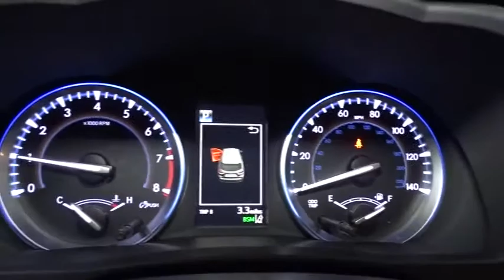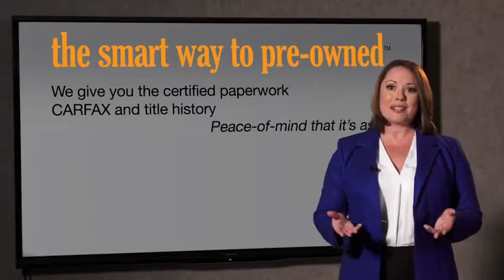2018 Toyota Highlander Hillside, Newark, Union, Elizabeth, Springfield, NJ 182181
2018 Toyota Highlander available in Hillside, New Jersey at Route 22 Toyota. Servicing the Newark, Union, Elizabeth, Springfield, NJ area.

Radio: Entune Premium Audio w/Nav & App Suite -inc: the Entune Multimedia Bundle (8 high resolution touch-screen w/split screen display, AM/FM CD player, MP3/WMA playback capability, 6 speakers, auxiliary audio jack, USB 2.0 port w/iPod connectivity and control, advanced voice recognition, hands-free phone capability, phone book access and music streaming via Bluetooth wireless technology), Siri Eyes Free, Entune App Suite, Intelligent Touch controls, SiriusXM Satellite Radio w/3-month complimentary SirusXM All Access trial, HD Radio, HD Radio predictive traffic and Doppler weather overlay, AM/FM cache radio, Gracenotes album cover art and integrated back up camera display w/projected path,2 LCD Monitors In The Front,Radio w/Seek-Scan, Clock, Speed Compensated Volume Control, Steering Wheel Controls and Internal Memory,Window Grid Diversity Antenna,Tires: P245/60R18 105S AS,Fully Automatic Projector Beam Halogen Auto High-Beam Daytime Running Lights Preference Setting Headlamps w/Delay-Off,Clearcoat Paint,Deep Tinted Glass,Tailgate/Rear Door Lock Included w/Power Door Locks,Wheels: 18 Turbine-Look Alloy -inc: painted finish and black center caps,Front Fog Lamps,Black Wheel Well Trim,Steel Spare Wheel,Splash Guards,Body-Colored Front Bumper,Fully Galvanized Steel Panels,Express Open/Close Sliding And Tilting Glass 1st Row Sunroof w/Sunshade,Body-Colored Door Handles,Body-Colored Power Heated Side Mirrors w/Manual Folding and Turn Signal Indicator,Compact Spare Tire Stored Underbody w/Crankdown,Power Liftgate Rear Cargo Access,Flip-Up Rear Window w/Fixed Interval Wiper and Defroster,LED Brakelights,Lip Spoiler,Variable Intermittent Wipers w/Heated Wiper Park,Body-Colored Rear Bumper w/Black Rub Strip/Fascia Accent,Roof Rack Rails Only,Silver Grille,Chrome Side Windows Trim,HVAC -inc: Underseat Ducts and Headliner/Pillar Ducts,Carpet Floor Trim,Outside Temp Gauge,Fade-To-Off Interior Lighting,Trip Computer,Fixed 60-40 Split-Bench 3rd Row Seat Front, Manual Recline, Manual Fold Into Floor, 3 Manual and Adjustable Head Restraints,Cruise Control w/Steering Wheel Controls,Remote Keyless Entry w/4 Door Curb/Courtesy, Illuminated Entry, Illuminated Ignition Switch and Panic Button,Full Cloth Headliner,Power Door Locks w/Autolock Feature,Rear Cupholder,Seats w/Leatherette Back Material,Leather/Metal-Look Steering Wheel,Leather/Metal-Look Gear Shift Knob,Garage Door Transmitter,Driver Foot Rest,Distance Pacing,Front Cupholder,Power 1st Row Windows w/Driver And Passenger 1-Touch Up/Down,Bucket Folding Captain Front Facing Manual Reclining Fold Forward Seatback Rear Seat w/Manual Fore/Aft,FOB Controls -inc: Trunk/Hatch/Tailgate,2 12V DC Power Outlets and 1 AC Power Outlet,Systems Monitor,Manual Tilt/Telescoping Steering Column,Proximity Key For Doors And Push Button Start,Engine Immobilizer,Front Center Armrest and Rear Seat Mounted Armrest,Day-Night Auto-Dimming Rearview Mirror,Manual Adjustable Front Head Restraints and Manual Adjustable Rear Head Restraints,Valet Function,Leather Seat Trim,Power Rear Windows, Fixed 3rd Row Windows and w/Manual Sun Blinds,Leatherette Door Trim Insert,Trunk/Hatch Auto-Latch,Remote Releases -Inc: Power Cargo Access, Mechanical Fuel and Keyfob Rear Window,Delayed Accessory Power,Driver And Passenger Visor Vanity Mirrors w/Driver And Passenger Illumination, Driver And Passenger Auxiliary Mirror,Full Floor Console w/Covered Storage, Mini Overhead Console w/Storage, Conversation Mirror, 2 12V DC Power Outlets and 1 AC Power Outlet,Gauges -inc: Speedometer, Odometer, Engine Coolant Temp, Tachometer, Trip Odometer and Trip Computer,Cargo Space Lights,2 Seatback Storage Pockets,Instrument Panel Bin, Driver / Passenger And Rear Door Bins,Analog Display,Perimeter Alarm,Locking Glove Box,Interior Trim -inc: Metal-Look Instrument Panel Insert, Metal-Look Door Panel Insert and Chrome/Metal-Look Interior Accents,Rear HVAC w/Separate Controls,Air Filtration,Full Carpet Floor Covering,Heated Front Bucket Seats -inc: 8-way power adjustable driver's seat w/power thigh and lumbar support and 4-way power passenger seat,Dual Zone Front Automatic Air Conditioning,Front And Rear Map Lights,2 12V DC Power Outlets,GVWR: 6,000 lbs,Transmission w/Oil Cooler,150 Amp Alternator,Strut Front Suspension w/Coil Springs,Gas-Pressurized Shock Absorbers,Single Stainless Steel Exhaust,1340# Maximum Payload,Front And Rear Anti-Roll Bars,Double Wishbone Rear Suspension w/Coil Springs,Electric Power-Assist Speed-Sensing Steering,Towing w/Ha